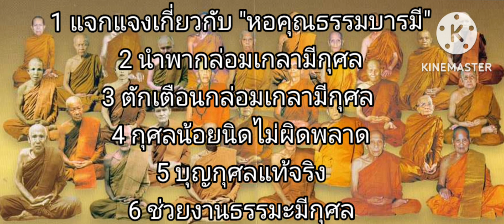แรงปณิธานกับแรงบาปเวร ประจักษ์หลักฐานจริง อาจารย์ ฟั่นเซิ่งเจี๋ย ตอนที่ ๕ มีทั้งหมด ๗ ข้อย่อย EP6 จบ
1 แจกแจงเกี่ยวกับ "หอคุณธรรมบารมี"
 2 นำพากล่อมเกลามีกุศล
3 ตักเตือนกล่อมเกลามีกุศล
4 กุศลน้อยนิดไม่ผิดพลาด
 5 บุญกุศลแท้จริง
6 ช่วยงานธรรมะมีกุศล
 7 แจกแจง "หอผิดบาป"